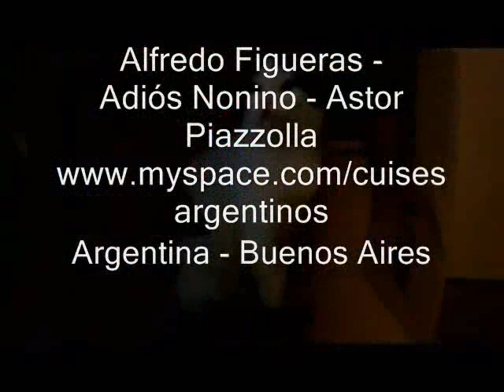Alfredo Figueras - Adios Nonino - Astor Piazzolla - Acordeon - Argentina